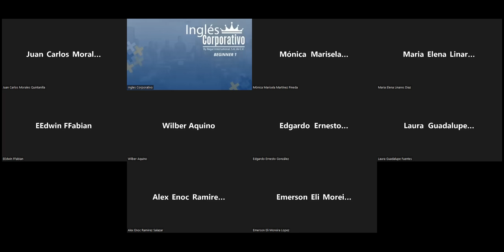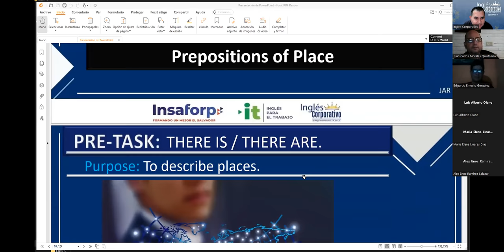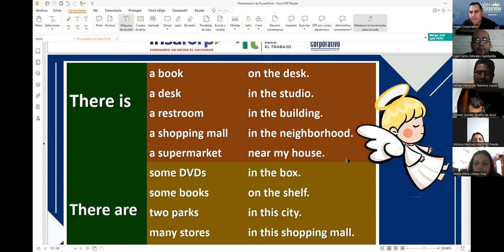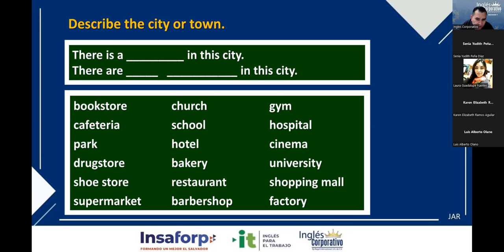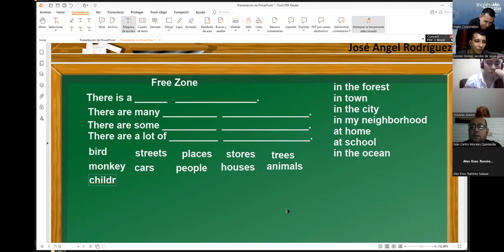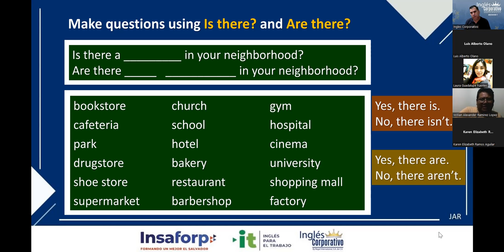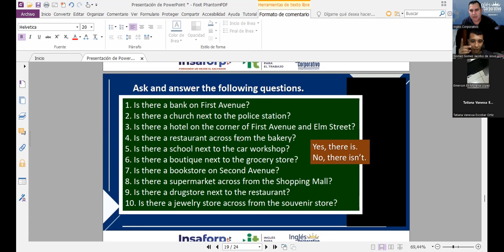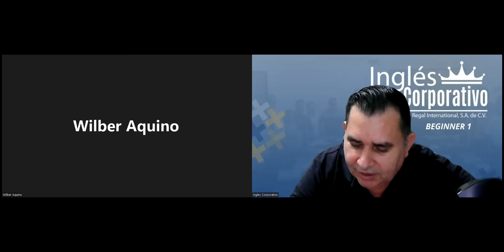Inglés Corporativo-20-07-2022 Prepositions of Place - Practice.